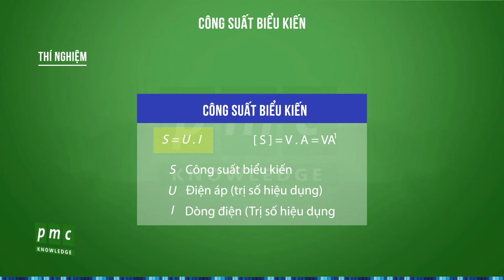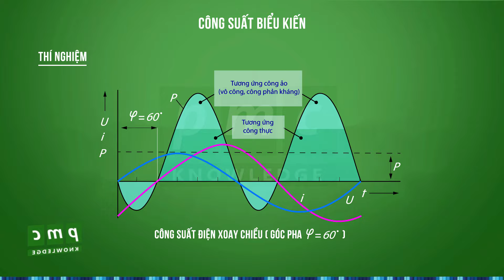Công suất biểu kiến